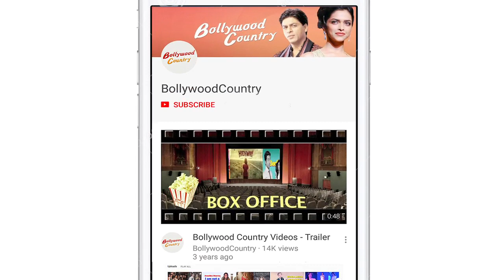Mumbai Diaries: Urvashi celebrates Brother’s B’day| Kriti is back in town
Bollywood actress Urvashi Rautela celebrated her brother Yashraj’s birthday in Mumbai which was attended by close friends. Urvashi Rautela was looking stunning in Purple long dress. she was last seen in the fourth installment of erotic thriller series ‘Hate Story’ opposite Karan Vahi. Kriti Sanon was clicked as she returned from London after wrapping up the schedule of Housefull 4 with Akshay Kumar, Riteish Deshmukh, Pooja Hegde and Kriti Kharbanda. she has also wrapped up Arjun Patiala with Diljit Dosanjh and will soon start shooting for Ashutosh Gowariker’s Panipat after wrapping up Housefull 4.